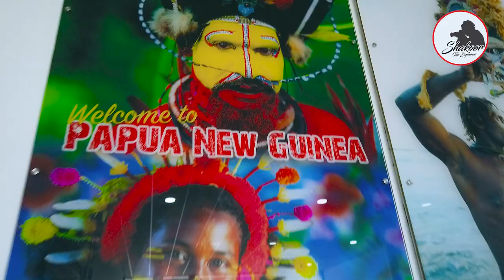Exploring Papua New Guinea - In 4 Days | Episode - 1 | Shakoor Majid | শাকুর মজিদ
Landing at Port Morseby
The country of about 850 Languages & Same Number Of Tribe

Script, Camera: Shakoor Majid
Additional filming: Tariqul Lovelu, Hosne Ara Jolly
Voice over: Shakoor Majid, Shamim Reza, Hasnatuzzahan Himu,
Editing: Sirajul Islam, Arafat Hossain, Mahdi
Acknowledged : Dr. Munir Ahmed, Laila Khandker

অসংখ্য পাহাড় আর প্রায় ৬শটির মতো দ্বীপ নিয়ে বাংলাদেশের তিনগুণ আয়তনের এই দেশে এক কোটির মত লোকের বাস এখানে। সড়কপথের রাস্তাঘাট তেমন নাই। । তাঁদের আছে ২৫ টি বিমানবন্দর আর ৫০০ টির মতো রানওয়ে। ফলে ওড়াওড়ি করে চলতে হয় তাদের মুষ্টিমেয় যে ক’জন ধনী আছে, তাদের দেশটি প্রাকৃতিক সৌন্দর্যের জন্যই শুধু বিখ্যাত নয় এই দেশের প্রাকৃতিক ও খনিজ সম্পদের বিশাল ভান্ডার আছে।
আমাদের গাড়ি যুগল নিয়ে যাবে প্রশান্ত মহাসাগরের এলা বীচ এপার্টমেন্টের দিকে। যেতে যেতে আমরা পরিকল্পনা করে নেই আগামী ৩ দিন সেখানে থেকে প্রায় সাড়ে আটশো ভাষা এবং প্রায় একই সংখ্যার নৃ-গোষ্টির এই রহস্যময় দ্বীপপুঞ্জের রাজধানী পোর্ট মর্সবি দেখবো।
আঠারো মিনিটের মাথায় চৌদ্দ কিলোমিটার দূরের বিমানবন্দর থেকে প্রাশান্ত মহাসাগরের উপকূল বরাবর এলা বিচ এপার্ট্মেন্টে আমরা এসে পড়ি।
মহাসাগর উপকূলবর্তী পাথুরে পাহাড় কেটে কেটে বানানো হয়েছে সেই অভিজাত আবাসিক অঞ্চল। কয়েকটি চীনা কোম্পানী এখানে রিয়েল এস্টেট ডেভেলাপারের কাজ করছে। এরাই এসব এপার্টমেন্ট বানিয়ে ভাড়া দেয়। মূলত যেসকল বিদেশী সংস্থার কর্মকর্তারা এই শহরে কাজ করেন তারা এখানে ভাড়া থাকেন।
সমুদ্রমুখী এপার্ট্মেন্টের বারান্দায় দাঁড়িয়ে আমরা প্রথম সমুদ্রে শোভা গ্রহণ করি। আমাদের মন উন্মুখ হয়ে থাকে এই দ্বীপরাজ্যের মানুষ ও প্রকৃতি দেখার জন্য।
প্রশান্ত মহাসাগরের তীর বরাবর দেশটির রাজধানী পোর্ট মর্সবির চেস্টারফিল্ড স্ট্রিটের এলা বিচ এপার্ট্মেন্টে আমরা ৫ দম্পতি এখন ৩ রাতের অতিথি। আমাদের আপ্যায়ক বাংলাদেশী চিকিতসক দম্পতি। জাতিসঙ্ঘের হয়ে তাঁরা কাজ করছেন এখানে।
এপার্ট্মেন্টে উঠে খানিক তিথু হতে আমাদের সামান্য সময় লাগে। আমরা ছাদে উঠে দেখি প্রশান্ত মহাসাগরের রূপ।
ছাদের নানা অন্দর সজ্জা আমাদের মুগ্ধ করে। এই ছাদে বসে যাতে প্রকৃতির রূপ আর রস ভালো করে গ্রাওহণ করা যায় তার জন্য আছে নানা রকমের ব্যবস্থা।
আমরা শামুকের খোলস আকারের কতোগুলো কুঠরির ভেতর ঢুকে চুপটি করে বসে প্রশান্ত মহাসাগরের লিলুয়া হাওয়া উপভোগ করতে থাকি।
এই স্বাদ আরো ভালো করে পাওয়ার জন্য আমরা আরেক বাংলাদেশী জাতীসঙ্ঘ কর্মকর্তার পাহাড়চূড়ার এপার্টমেন্টে যাই।
উচু পাহাড় তলার সমুদ্রমুখী এপার্ট্মেন্টের বারান্দায় দাঁড়িয়ে আমরা পোর্ট মরসবি দেখি।
এই উপকূলেই আঠারো শ’ তিয়াত্তর সালে জন মোর্সবি নামক এক ব্রিটিশ ক্যাপ্টেন প্রথম তার জাহাজ ভেড়ান এবং তাঁর বাবা অ্যাডমিরাল স্যার ফেয়ারফ্যাক্স মোর্সবি-র নামে এলাকাটির  একটি অংশের নাম রেখে ফেলেন - ফেয়ারফ্যাক্স এবং অপর অংশের নাম রাখেন মোর্সবি। মোর্সবি তারও নামের অংশ, তার বাবারও। সুতরাং একসাথে বাপ-বেটার নামে নাম হয়ে যায় একটা বন্দর এলাকার।
এই ছোট্ট পাহাড়ি দ্বীপটি নানা কারনে নানা জাতের শাসকদের কোপানলে পড়ে। যেহেতু তাদের শিক্ষা নাই, যন্ত্র নাই, আধুনিক অস্ত্র নাই, কল কারখানা নাই – আছে সমুদ্র  ও পাহাড়তলার সোনার খনি, তার সন্ধান জেনে নানা দেশের অধিকার চলে আসে সে দেশের উপর।
উনিশ শ’ পয়তাল্লিশ সালের পরে এটি অস্ট্রেলীয় বহির্দেশীয় অঞ্চল ‘পাপুয়া’ এবং পরে অস্ট্রেলিয়া-শাসিত জাতিসংঘ ট্রাস্ট অঞ্চল ‘নিউ গিনির’ প্রশাসনিক রাজধানীতে পরিণত হয়।
অস্ট্রেলিয়া নিয়ন্ত্রণ নিয়ে এই বন্দরটিকে আধুনিক সুযোগসুবিধাসম্পন্ন একটি সুপরিকল্পিত শহরে পরিণত করতে শুরু করে। উনিশ শ’ চুয়াত্তর সালে পোর্ট মোর্সবিকে জাতীয় রাজধানী জেলার মর্যাদা দেওয়া হয়। উনিশ শ পঁচাত্তর  সালে পাপুয়া নিউগিনি স্বাধীনতা লাভ করলে পোর্ট মোর্সবি এর রাজধানীতে পরিণত হয়।
এখানে উপকূলের কাছে ঝিনুকের আকারে বানানো হয়েছে একটা কনভেনশন হল। পাপুয়া নিউ গিনির সবচেয়ে সম্ভ্রান্ত আন্তর্জাতিক বৈঠক এখানে হয়ে থাকে। ঠিক এক বছর আগে, দুই হাজার আঠারো সালের নভেম্বর মাসে  এখানেই বসেছিলো এশিয়া প্যাসিফিক ইকোনোমিক কো অপারেশন এপেকের বিশ্ব সম্মেলন।  এপেকের সদস্যভুক্ত দেশের নেতারা এখানে এসে বাণিজ্য বৈঠক করে গেছেন। বোঝা গেলো এই দেশের খনিজ সম্পদের দিকে চোখ আছে সবার।
শেষ বিকেলের আলোয় কেমন যেন এক মায়াময় পরিবেশের সৃস্টি হয়েছে আজ। সুর্য ডোবার আগে পাহাড়ের ঢালু ধরে গড়ে ওঠা অভিজাত আবাসিক এলাকাটাকে ভালো করে দেখা হয়।
সন্ধ্যা বেলা একটা কফি শপে দেখা গেলো মজা করে সবাই বড় পর্দায় খেলা দেখছে। ইংল্যান্ডের সাথে রাগবি খেলা হচ্ছে। পাপুয়া নিউগিনির মেয়েরা খেলছে এই খেলা।
শারীরিক আকারে এদেশের মেয়েরা ছেলেদের মতোই সমান পারঙ্গম । খেলাধুলা তাঁদের জাতীয় সংস্কৃতির একটি গুরুত্বপূর্ণ অংশ। রাগবি লীগ পাপুয়া নিউ গিনির সবচেয়ে জনপ্রিয় খেলা। ক্রিকেটও খেলে। বাংলাদেশের সাথে পাপুয়া নিউগিনি ক্রিকেট খেলেছে। অন্যান্য জনপ্রিয় খেলার মধ্যে আছে ফুটবল, ভলিবল, সফটবল, নেটবল এবং বাস্কেটবল।
রাতে একটা খেলার মাঠে গিয়ে দেখা গেলো দেখি নারী-পুরুষ মিলে মিশে বাস্কেটবল খেলছে। দলে নারী এবং পুরুষের আলাদা কোন বিভাজন নাই।
খেলার মাঠের পাশে চমৎকার বসার জায়গা। নানা জাতের ফুলের বেস্টনী সেখানে, আর বসার বেঞ্চগুলোকেও নানা অলংকার দিয়ে সাজিয়ে রাখা।
পুরো পরিবেশের মধ্যে একটা শান্তি শান্তি ভাব আছে। মানুষের মধ্যে কোন উদবেগ নেই, সন্তানদের খেলার মাঠে পাঠিয়ে মায়েরা গল্পগুজন করছে। এরা শিশুদের খুব আদর করে। বিদেশিরা কেউ যদি তাঁদের শিশুদের আদর করে তারা খুব সহজে তাদেরও আপন করে নেয়।
সন্ধ্যাটা বেশিক্ষণ থাকা হয়না আমাদের এই খেলার মাঠে। আমরা আমাদের আপাতঃ আশ্রয় এলা বীচ এপার্ট্মেন্টে ফেরত যাই । কাল তাঁদের গ্রামাঞ্চল দেখতে বেরুব।